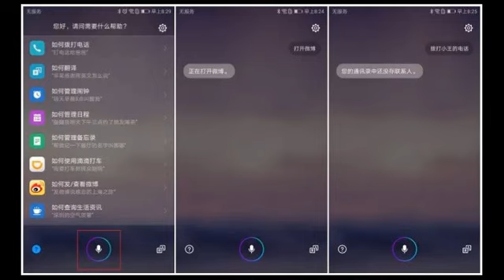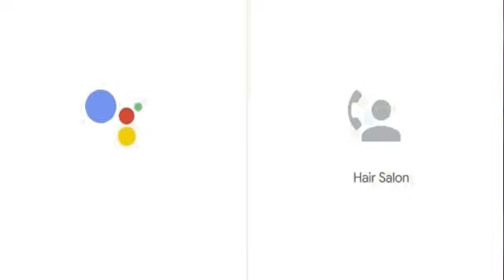Google成功“造人”令人胆寒！人类迎来史上最惨失业潮…